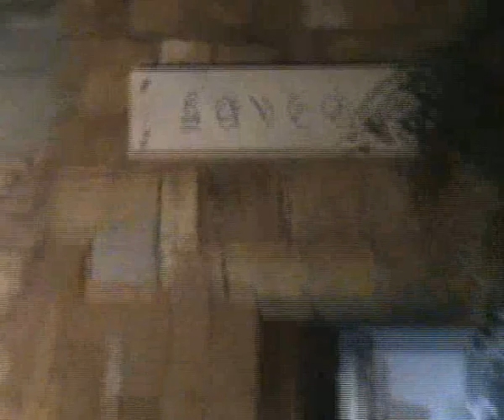02 07 2011 1/4 Γ.Γαβριηλίδης - Σ.Ζιμπιλιάδης - Δ.Πιπερίδης